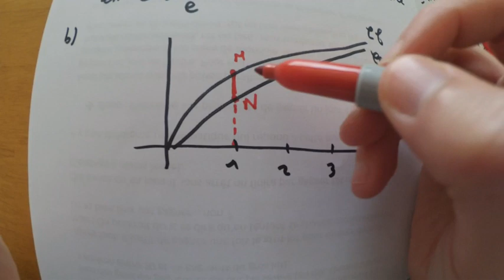Terminale S - Intégrales - Sujet Métropole Juin 2017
Correction détaillée du sujet de bac Métropole Juin 2017 sur la notion d'intégrales.